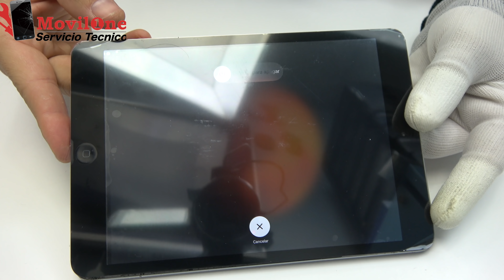Cambiar Conector FPC de un iPad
Remplazar conector FPC de un dispositivo iPad. Hoy tenemos un iPad  Mini con el conector de la pantalla táctil roto. Para esta reparación necesitamos una estación de aire, un soldador, flux y estaño.

Vamos a cambiar el conector FPC que esta dañado por otro nuevo. Es una reparación un poquito complicada y necesita un poco de practica.